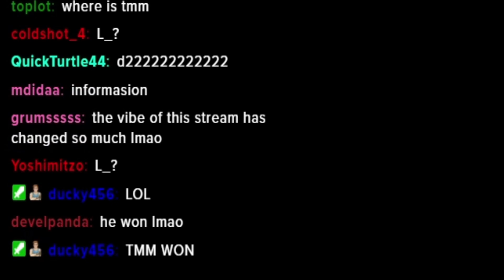When You Have Plot Armour